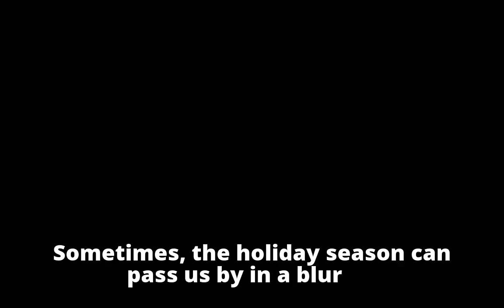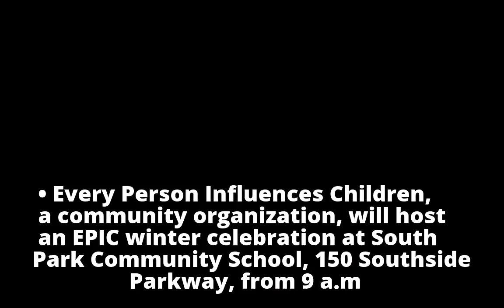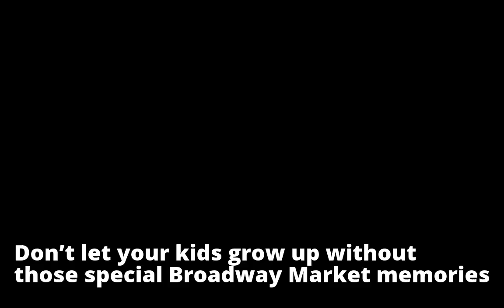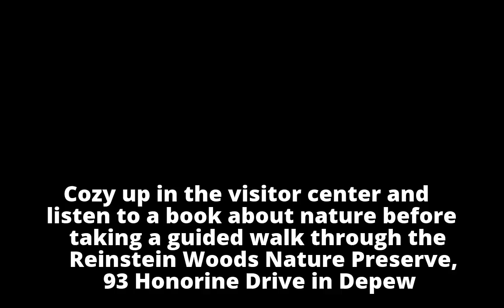Discount Diva: Where to find free Christmas fun in Buffalo Niagara